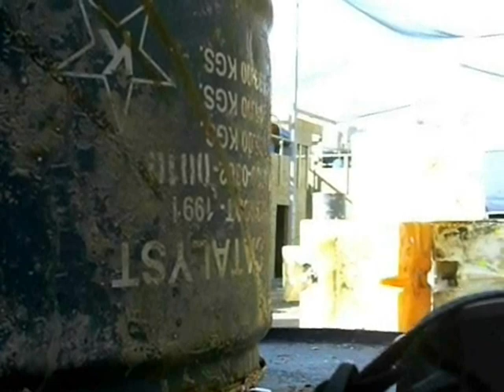CQB 2 ( GTA RECON ) - Part 1.wmv